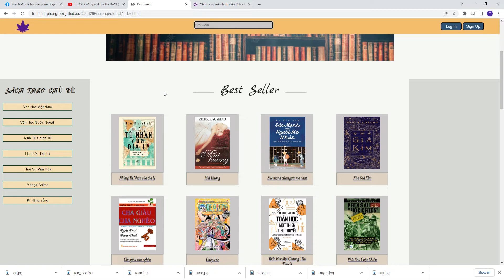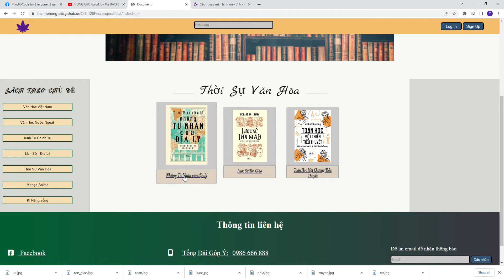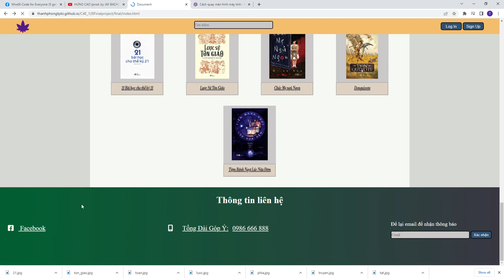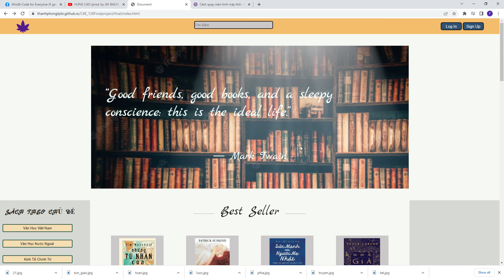Team 1 Nhóm 7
👉 Theo đuổi ngành CNTT đến MindX để đặt những nền móng vững chắc nhé
📌 MindX – Technology & Startup School
Hà Nội:
Cơ sở 1: Tầng 6, tòa C, 22 Thành Công, Hà Nội
Cơ sở 2: Tầng 2, 29T1 Hoàng Đạo Thuý, Hà Nội
Cơ sở 3: Tầng 6, 107 Nguyễn Phong Sắc, Hà Nội
Cơ sở 4: Tầng 5, 71 Nguyễn Chí Thanh, Hà Nội
Cơ sở 5: Tầng 4, 505 Minh Khai, Q. Hai Bà Trưng, HN (nằm trong Ynest coworking space, đối diện Times City)
Cơ sở 6: Tầng 7, tòa nhà Mac Plaza, Số 10 Trần Phú - Hà Đông - Hà Nội
Cơ sở 7: Tầng 3, toà nhà Dolphin Plaza số 06 Nguyễn Hoàng, phường Mỹ Đình 2, quận Nam Từ Liêm, Hà Nội
Cơ sở 8: Lầu 2, 253 Điện Biên Phủ, quận 3, HCM
Cơ sở 9: Lầu 2, số 19 Đường 46, Phường Thảo Điền, Quận 2, TP HCM
Cơ sở 10: Lầu 2, 195 Đường 9A, Khu dân cư Trung Sơn, TP HCM
Cơ sở 11: Lầu 2, toà nhà 431A Hoàng Văn Thụ, quận Tân Bình, TP HCM